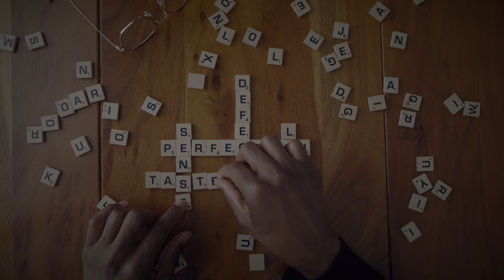Do you want to play a game? | Poetry in Motion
Spoken Word. A little visual poetry. Shot on Fuji xt4. Shot in FLog.

Details on tech used to make this piece  (for all my tech heads):
Main Camera Fuji X-T4
Main Lens Fujifilm XF 16-55mm F2.8
Second Lens Viltrox 23mm F1.4
Drone DJI Air 2S
Editing Software: Final Cut Pro X

Created by Marvin K. Thomas